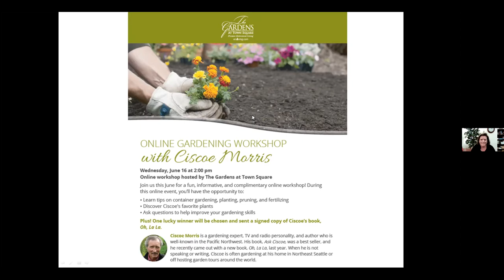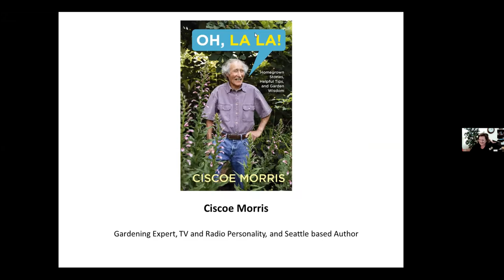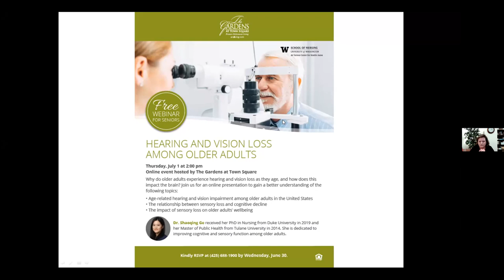Online Gardening Workshop with Ciscoe Morris - Hosted by The Gardens at Town Square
Enjoy this fun, informative, and complimentary online workshop! During this online event, you’ll have the opportunity to:
• Learn tips on container gardening, planting, pruning, and fertilizing
• Discover Ciscoe's favorite plants
• Ask questions to help improve your gardening skills

Presenting Speaker: Ciscoe Morris is a gardening expert, TV and radio personality, and author who is well-known in the Paciﬁc Northwest. His book, Ask Ciscoe, was a best seller, and he recently came out with a new book, Oh, La La, last year. When he is not speaking or writing, Ciscoe is often gardening at his home in Northeast Seattle or oﬀ hosting garden tours around the world.